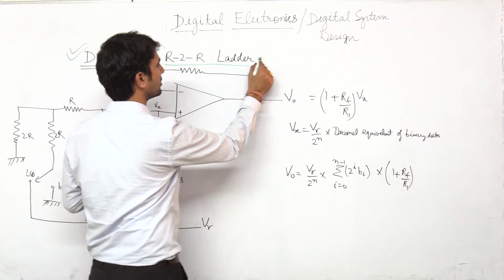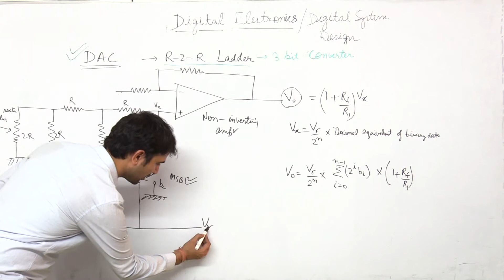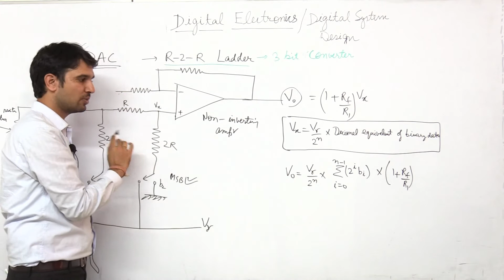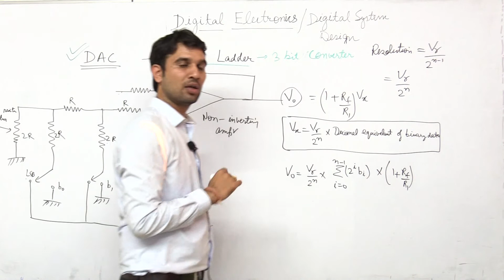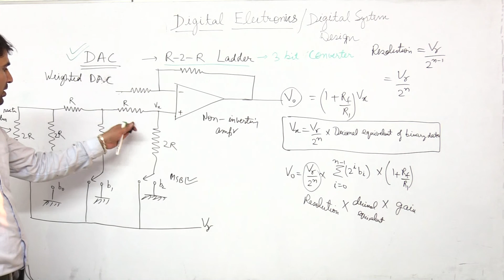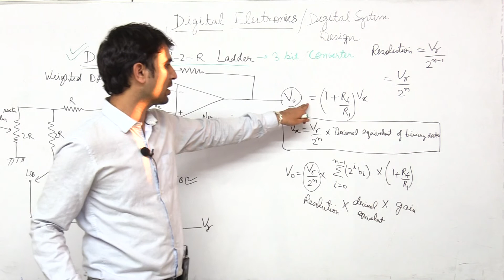M4 L1 R 2R LADDER DAC |RTU BTU | 3rd semester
Faculty: Neeraj Sharma Sir
Subject: Digital electronics| 3rd semester computer Science  | RTU BTU
Topic:  R 2R LADDER DAC |RTU BTU | 3rd semester| RTU , BTU | 3rd semester  computer Science , ECE ,Electrical Engineering
All the lectures under the playlist of Digital Electronics are based on RTU/BTU 3rd-semester examination pattern of Digital Electronics previous year papers, the questions that have been covered in the lectures are frequently asked in RTU semester exam of the 3rd-semester Digital Electronics.

Rattu Tota is an effort to provide online digital resources for the first time for the preparation of engineering semester’s examination various technical universities. All the lecture contains only important questions, frequently asked in Semester examination. Presently all the lectures are prepared according to RTU (Rajasthan Technical University), BTU (Bikaner Technical university) B.E/B. Tech semester examination pattern. Hopefully, our effort will be fruitful for the students.